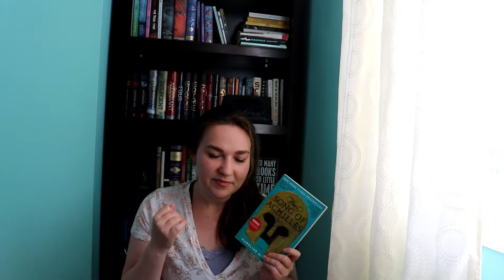The Penelopiad & The Song of Achilles Revies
In this video, I talk about two books that retell Homer's Illiad and Odyssey, stories that I have always loved. These books tell the well-known stories from lesser known characters' perspectives.

Books Mentioned: The Penelopiad by Margaret Atwood